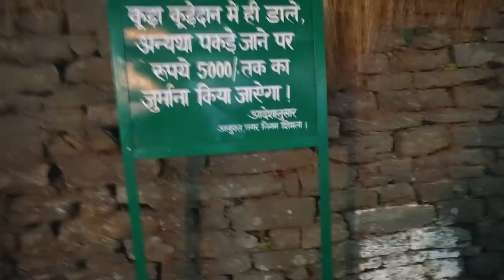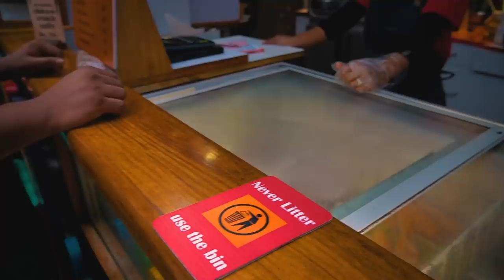HYDRA DYNAMO ROAMING ON THE STREETS OF SHIMLA | SHIMLA VLOG EPISODE 2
Hey Guys, Welcome to the Shimla Vlog Episode 2. I went to Shimla on 2nd of July 2021 & the weather was amazing. Although the tourist crowd was huge & we took all the safety precautions during this trip.  Do follow all the episodes of Shimla Vlogs for all the details..